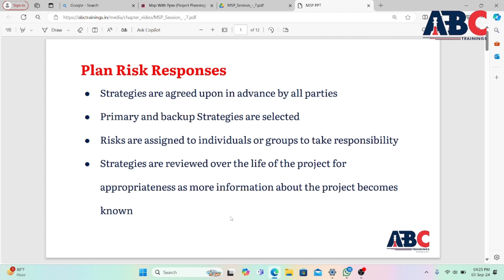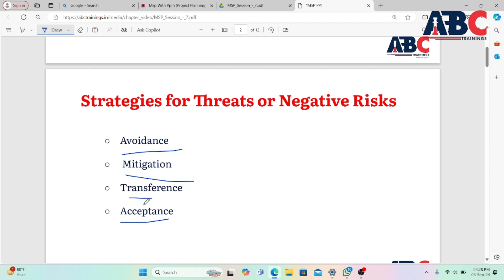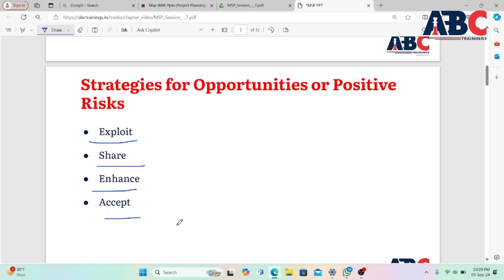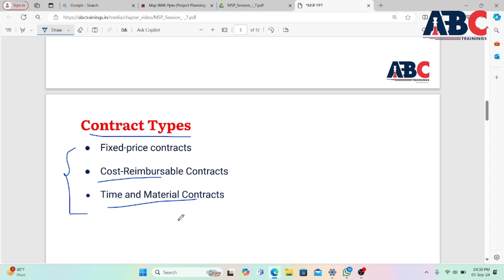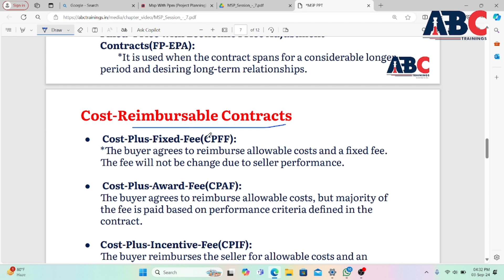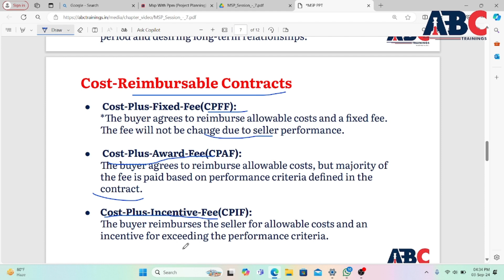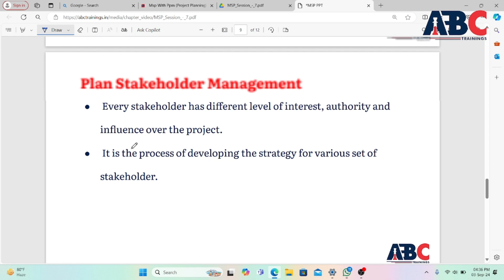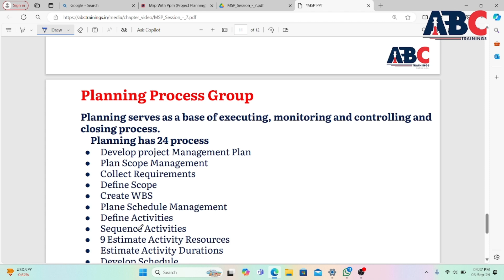Topic 7 Project planning !!MSP with PPM (Project planning)